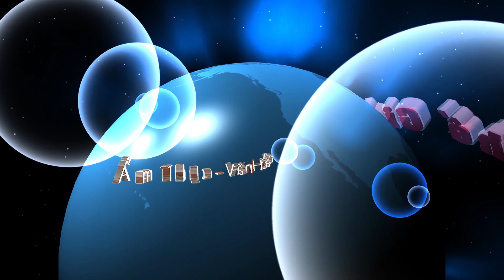Phèo Lợn luộc nóng Chấm mắm tôm